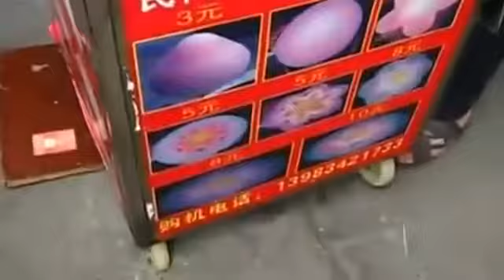Cotton Candy In China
funny
funny video
funny pranks
funny videos
funny cats
funny accidents
funny babies
funny animals
funny stuff
funny commercials
funny dogs
funny songs
funny cat videos
funny kids
funny falls
funny fails
funny people
pranks
funny animal videos
family guy
cats funny
funny baby
fred
funny vines
funny cat
scary videos
justin bieber
funny bloopers
happy birthday funny
funny fights
funny clips
funny song
pranks funny
kevin hart
one direction
funniest video ever
funny jokes
cats
funny football
funny videos ever
bloopers
dogs funny
funny commercial
funny dog
smosh
funny cartoons
funny movies
funny prank
dx funny moments
funny pictures
lil wayne
fat people falling
nigahiga
michael jackson
funny things
annoying orange
eminem
crazy frog
stupid people
charlie the unicorn
laughing baby
charlie bit me
prank calls
talking cats
funny crashes
funny soccer
comedy
fail
pewdiepie
soulja boy
people falling
funny fat people
funny kittens
miley cyrus
funny pics
funny scary pranks
funny dance
happy birthday
funny accident
minecraft
funny monkey
funny puppies
baby
selena gomez
funny drunk people